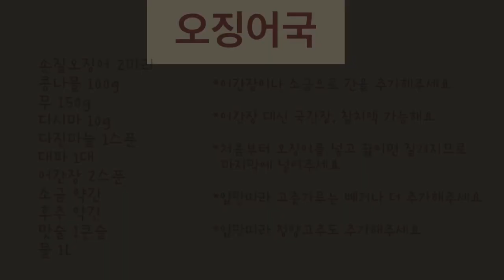오징어국 맛있게 끓이는법 이 레시피만 따라오세요! ✔️오징어손질 ✔️간단조리 ✔️해장국으로도 추천!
이번 레시피는 “오징어국” 입니다.